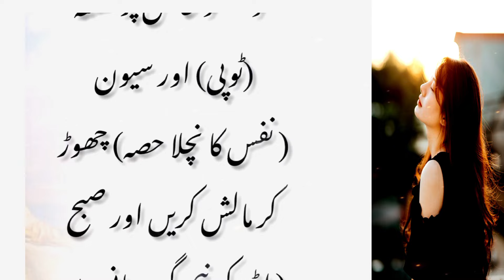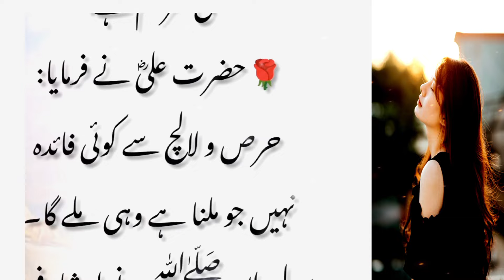hazrat ali ka farman ha teen aurtien allah ko boht psand hey | hazrat ali qoutes |voice of Bismillah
Hazrat Ali (RA) Ne Farmaya Jumma Wale din Ghr walo Ke Lye Gift Le Jao | Iqbal qoutes

allah tala 3 gharon se sakht nafrat karta hai
Iqbal qoutes
molana romi quotes
aqwalezareen in urdu
bahtreen aqwal
dasi totkay
new video
mani gare krnay ka trekah
nastay ma kela khain
nafas mota or taqat war ho jay ga
bahtreen ilaj
greelo totkay alaje
har bemare ka ilaj
aqwale zareen
urdu story 2024
Luqman Qoutes hazrat ali quotes
hazrat ali
hazrat ali ke aqwal 2024
hazrat ali sad quotes
hazrat ali r.a quotes about love
hazrat ali best quotes
top 50 hazrat ali quotes
hazrat ali quotes in urdu
hazrat ali ra quotes in urdu
hazrat ali call
hazrat ali a.s quotes in urdu
hazrat ali ke col
hazrat ali love quotes status
hazrat ali quotes in urdu&hindi
Aqwalezareen
Best aqwal
New aqwal 2024
 Aqwalezareen in urdu
Latest dasi totkay
Mr dasi
Qoutes
 Allama iqbal qoutes
Hazrat ali ka farman
Viral video
Islqmi waqyate
 Haqeqat ka sumandar
Totkay
 Dasi totkay
Grelo totkay

grelototkay چیچنیں